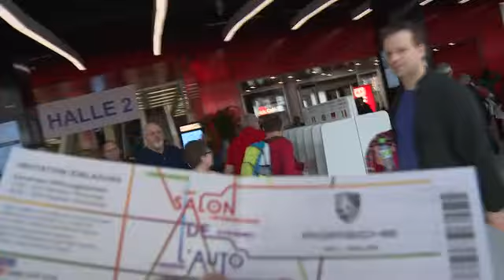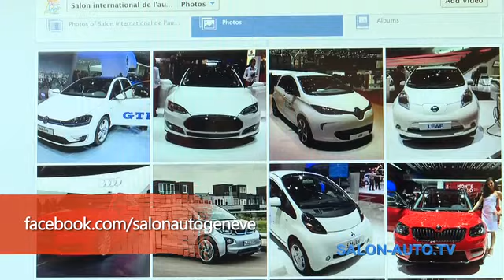Salone di Ginevra: videogiornale 9 marzo 2014